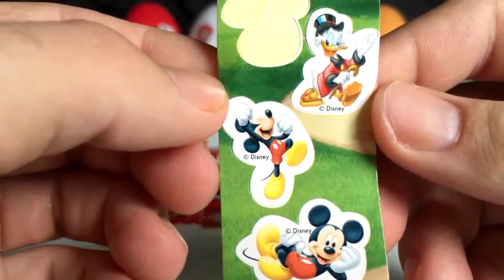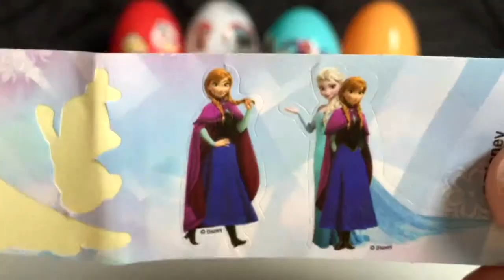wrapped a big egg with disney stickers #3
Today i wrapped a big egg with Disney stickers